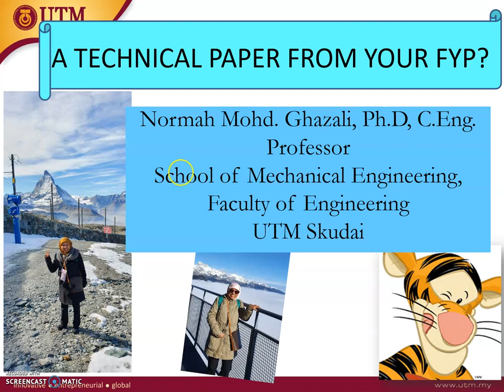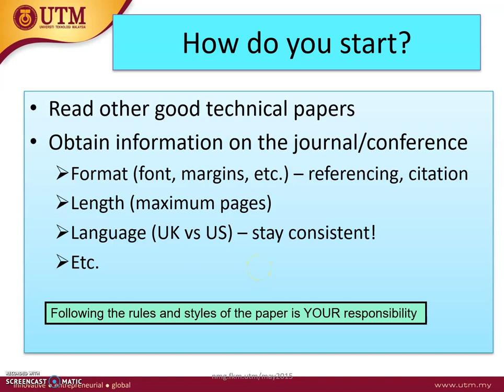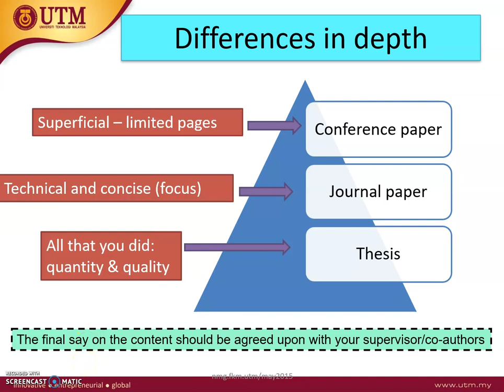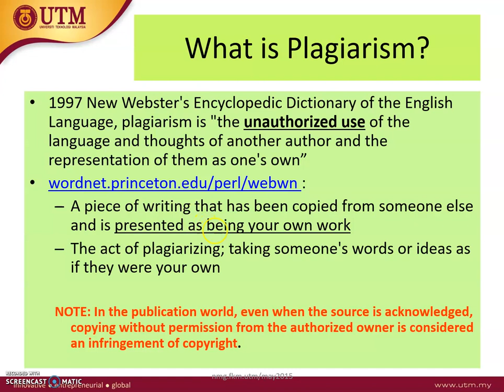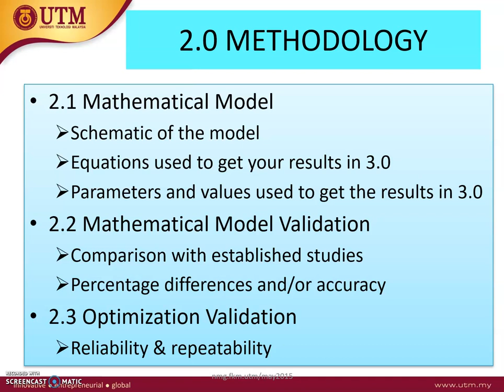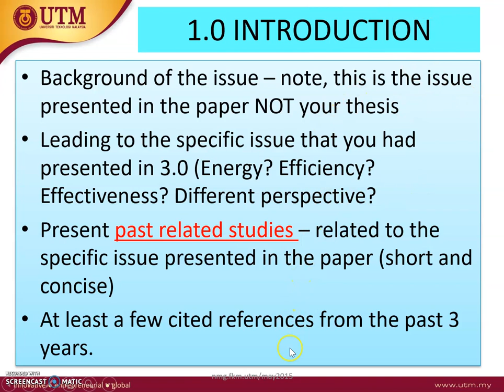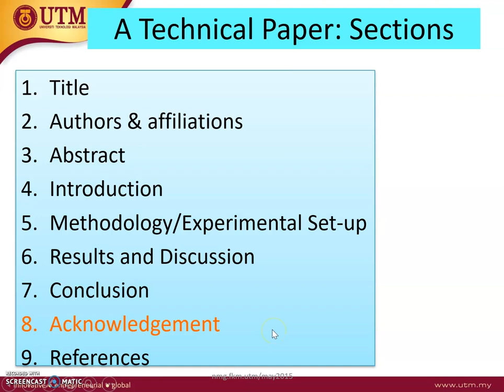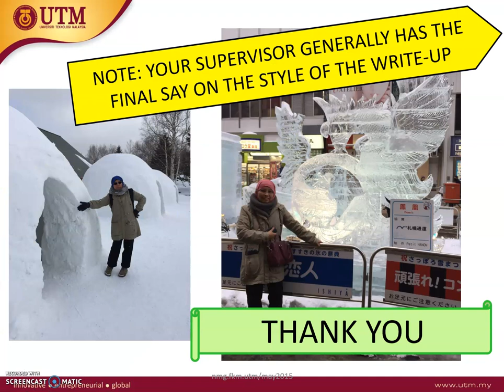Final Year Project - How to Write a Technical Paper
This is a simple guide on how to write a technical paper extracted from your FYP thesis, for the School of Mechanical Engineering (SKM). The paper is now worth 10% (not 5% as mentioned in teh video)